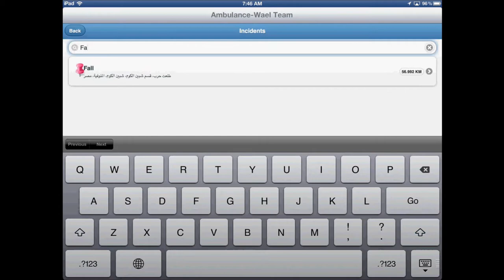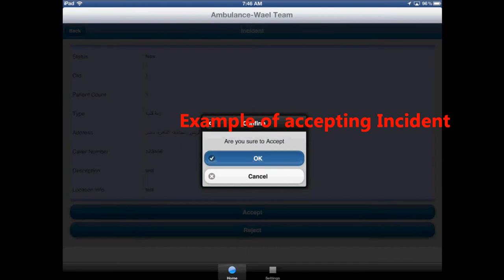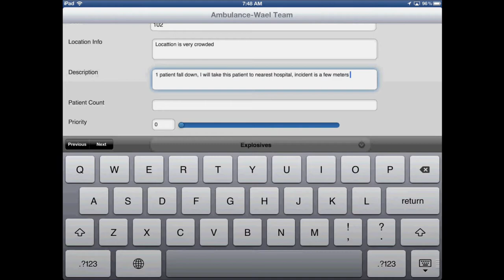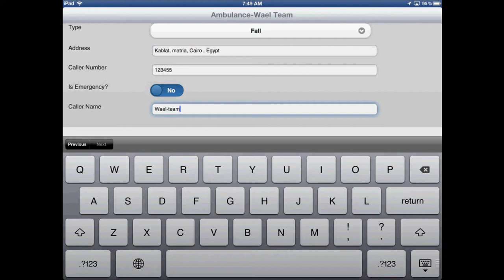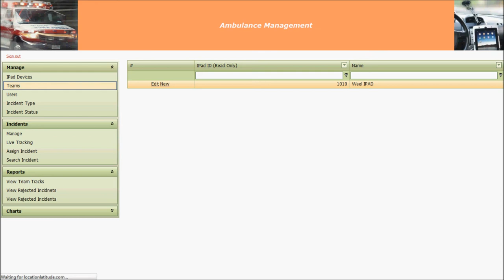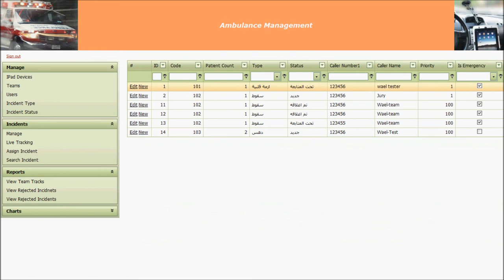Ambulance & ManagementTracking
Shows  how Ambulance Tracking and management
Start showing how it works for iPad application
and Explore some of basic web site functions

Video is simple and cover most of basic used functions

By Wael Farouk Ahmed
Extend Dev. For IT Solutions